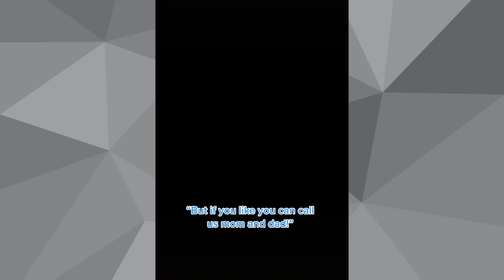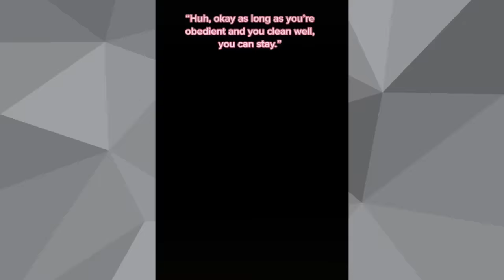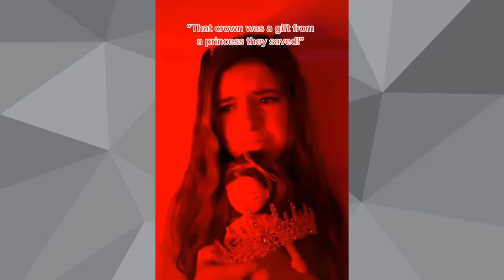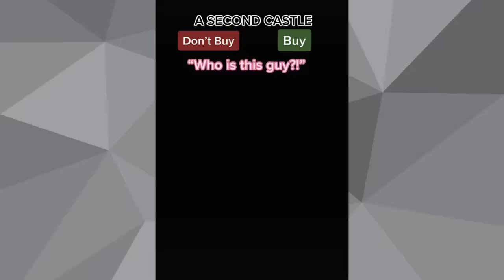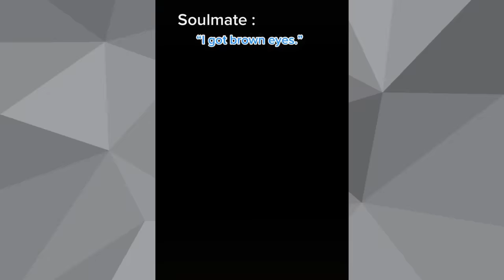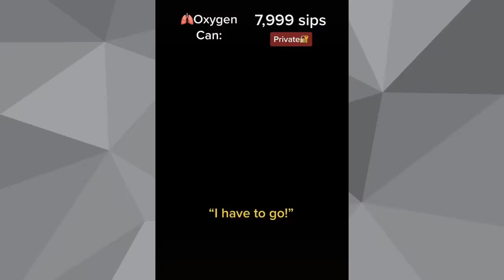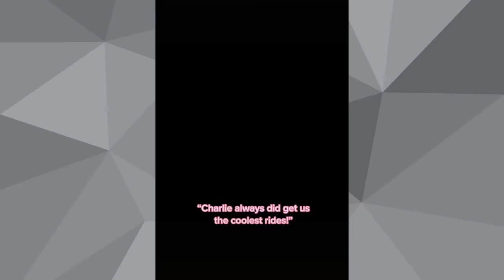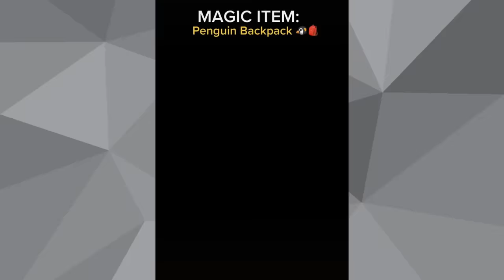Brianna Mizura - NEW POV Videos!! ✨💋💎 TikTok Compilation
𝐖𝐄𝐋𝐂𝐎𝐌𝐄 𝐓𝐎 𝑺𝒉𝒐𝒓𝒕𝒆𝒙 𝙸 𝚙𝚛𝚎𝚙𝚊𝚛𝚎 𝚝𝚑𝚒𝚜 𝚅𝚒𝚍𝚎𝚘 𝚏𝚘𝚛 𝚢𝚘𝚞 𝚝𝚘 𝚒𝚗𝚓𝚘𝚢.𝚂𝚘 𝚛𝚎𝚕𝚊𝚡 𝚊𝚗𝚍 𝚋𝚎 𝚏𝚛𝚎𝚎 𝚠𝚊𝚝𝚑𝚌𝚑𝚒𝚗𝚐 𝚝𝚑𝚒𝚜 𝙿𝚘𝚟'𝚜.

𝙱𝚢 𝚝𝚑𝚎 𝚠𝚊𝚢 𝚝𝚑𝚎𝚜𝚎 𝙿𝚘𝚟'𝚜 𝚊𝚛𝚎𝚗'𝚝 𝚖𝚒𝚗𝚎